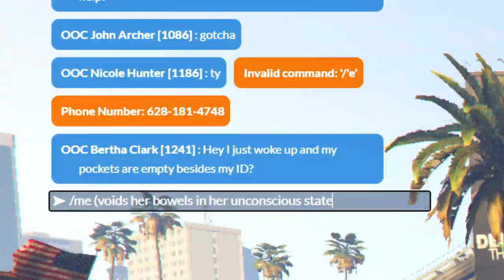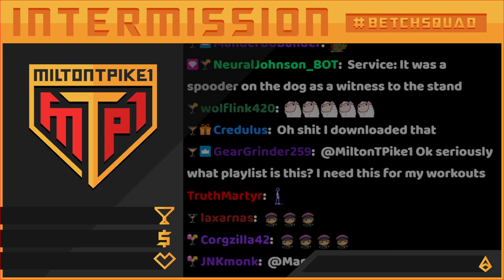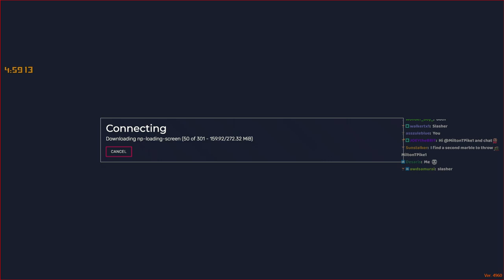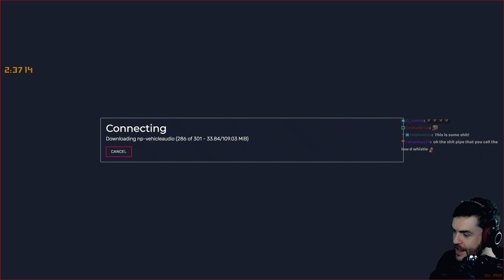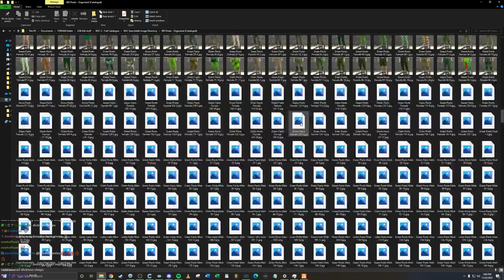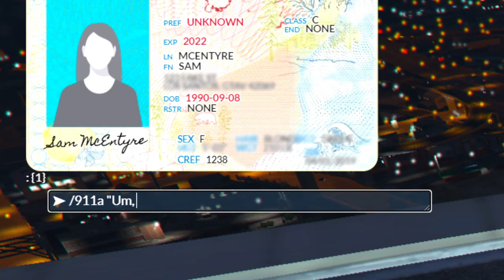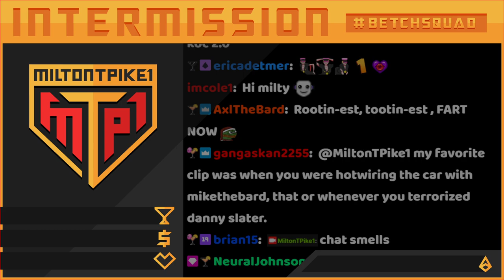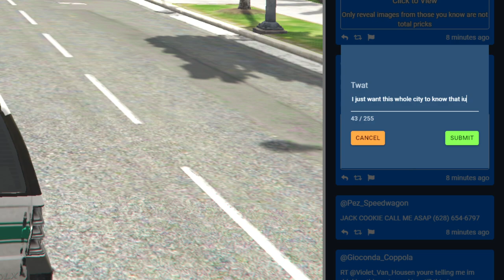22 Nov 2021 | Kiki Chanel, KOC 2.0 business proposal accepted ✔️ | NoPixel | !NordVPN